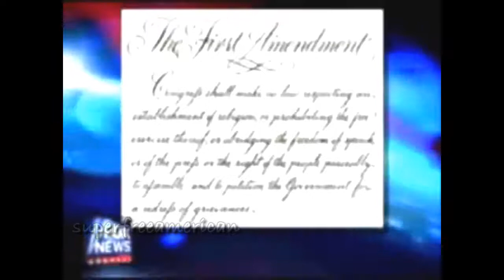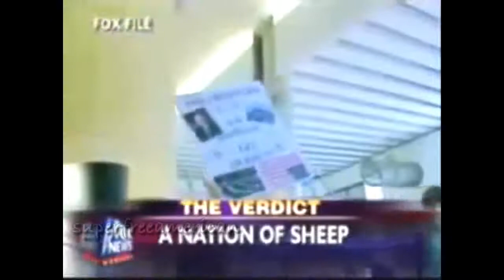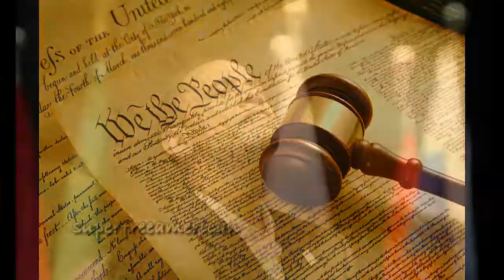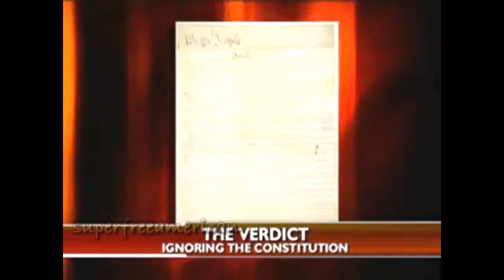Is the U. S. Constitution dead? - See for yourself!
This video shows news clips and politicions declaring that the U. S. Constitution has repeatedly been violated. We are longer in the United States that we were brought up to believe in. The one-world government and New World Order are now here.